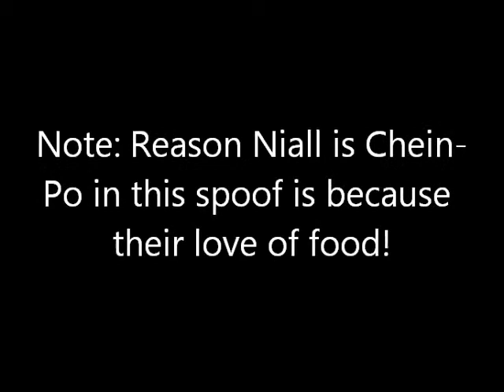Olivialan Cast Video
Note: I'm only making Cast Videos of movies I wanna do unless someone tells me where I can get videos to download for free. :D